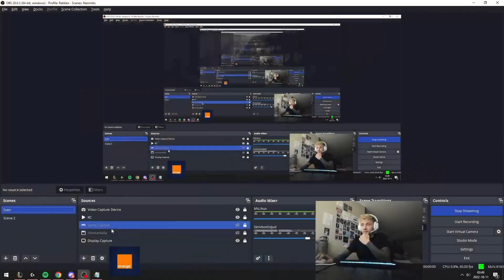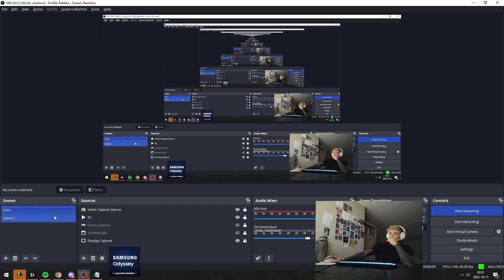REKKLES ON WAVE MANAGEMENT TRICK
If you enjoyed the video please press that LIKE button! I upload videos like this every day!

League of Legends Worlds Championship 2022